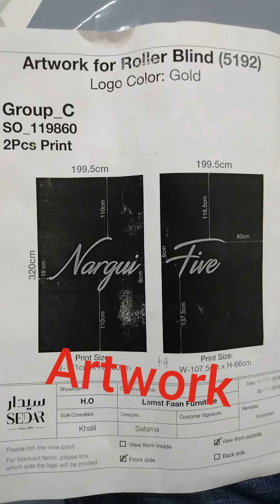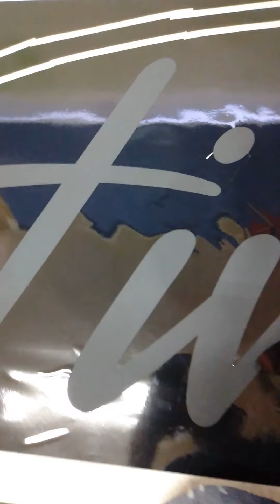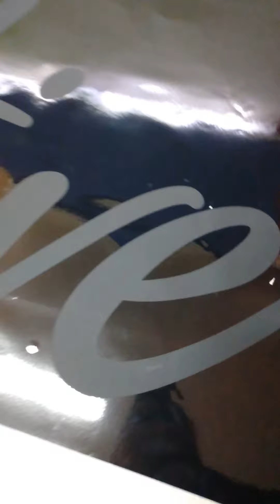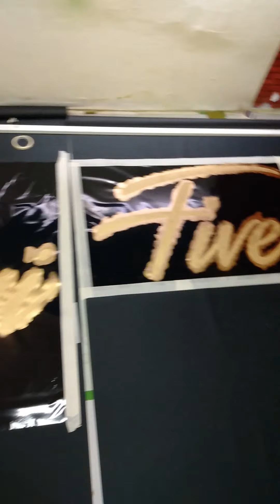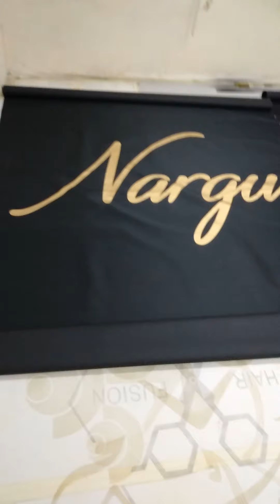How to Print Manual to Roller Blinds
BuhayOFW
manual print for roller blinds